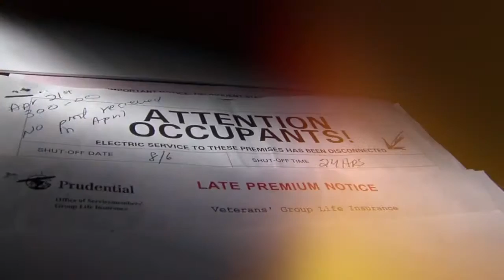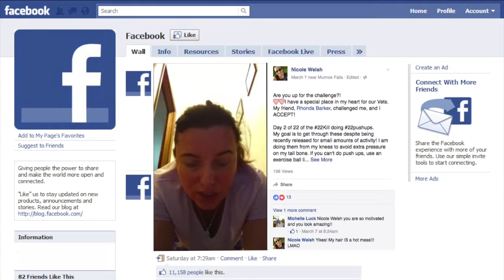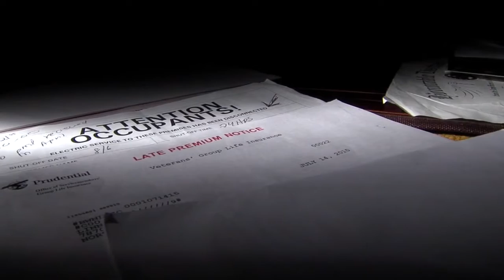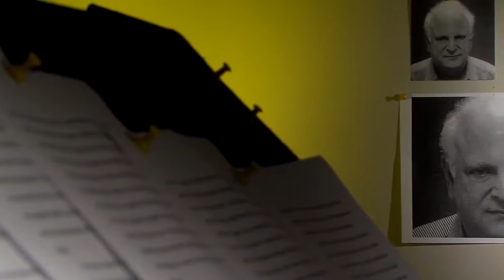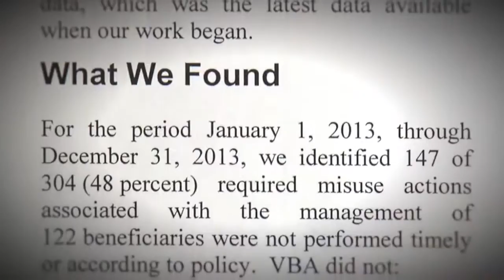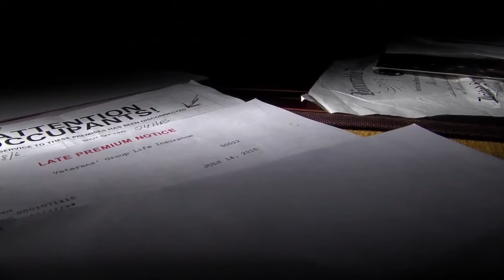5 On Your Side Investigation reveals how the VA fails disabled veterans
Our exclusive 5 On Your Side Investigation uncovers how the VA fails its most vulnerable veterans.